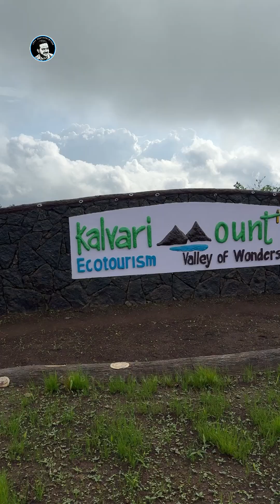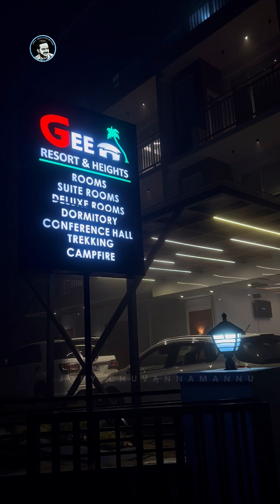കപ്പലുകൾക്ക് സിഗ്നൽ കൊടുത്തിരുന്ന ഇടുക്കിയിലെ ഈ സ്ഥലം എത്ര പേർക്ക് അറിയാം?